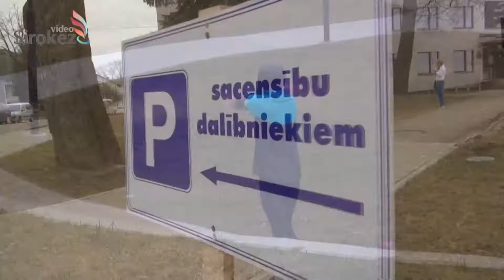Беги Латвия 2014